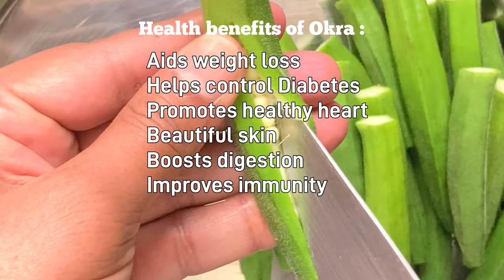Simple Bhindi Stir Fried Recipe | Low calorie ladys finger recipe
This bhindi fry or okra fry is a very low calorie recipe for weight loss and low carb recipes made from Bhindi (okra)  in very less oil which has many health benefits. Low calorie ladys finger recipe is also low in fat. The different health benefits are:

1. A very low calorie recipe for Weight Loss
2. Good for digestive system
3. Controls Diabetes
4. High in Fiber
5. High in Vitamin C and folate
6. Good for skin
7. Improves immunity

This is very good weight loss bhindi recipe or good bhindi fry for weight loss and also a low calorie bhindi recipe and low fat bhindi recipe.

Different types of bhindi recipes are:
Dahi bhindi
Bhindi do pyaza
kurkuri bhindi

If you are looking to lose weight, without compromising on the food and taste, join MissionSlimpossible weight loss program :